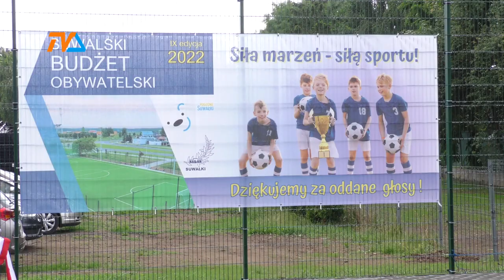Wyczekiwane boisko już jest. |TV SUWAŁKI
Wyczekiwane przez SALOS, przez dzieci, przez mieszkańców osiedla otaczającego tę parafię. Wreszcie jest. Boisko zbudowane dzięki społecznej inicjatywie w niedzielę otworzyło się dla mieszkańców i zawodników SALOSU.